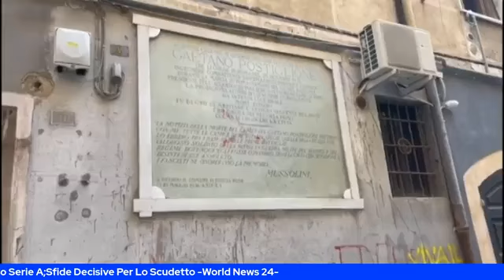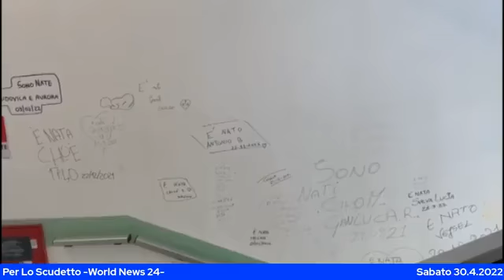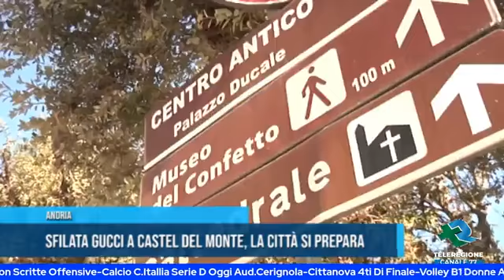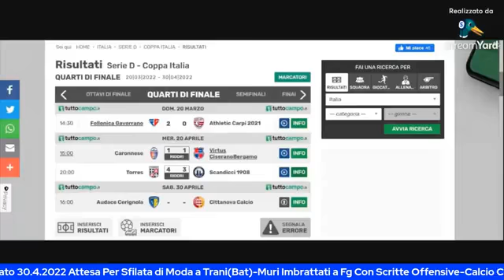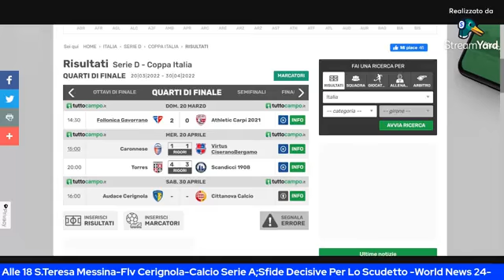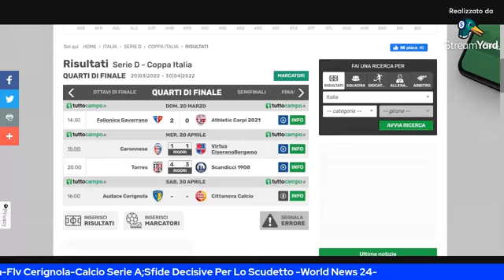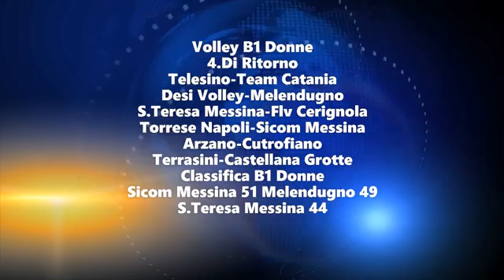Weekend Sabato 24 Live con Mimmo Siena 30.4.2022